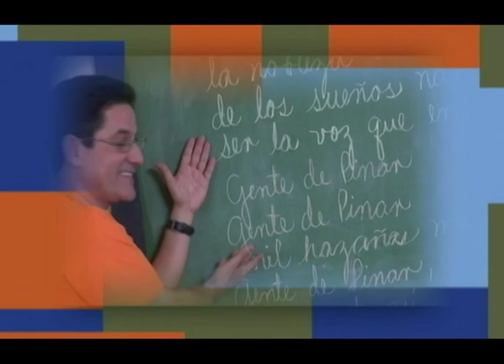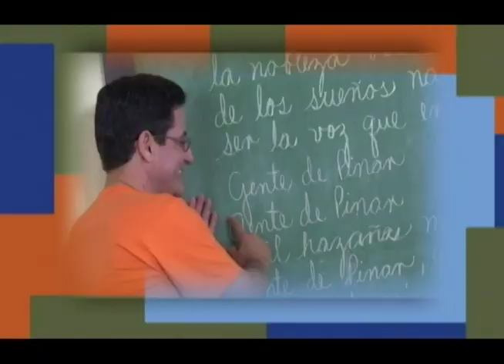Gente De Pinar: Estomatóloga, especialista en arte y Jefa Dpto Literatura Casa de Cultura.